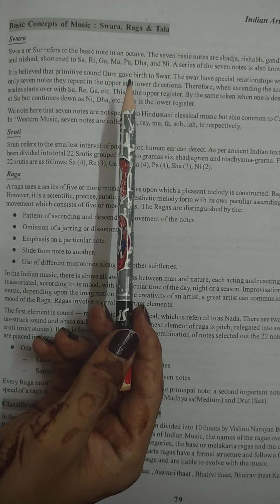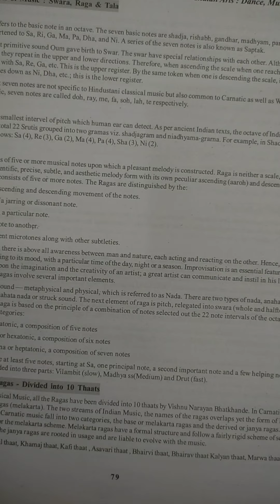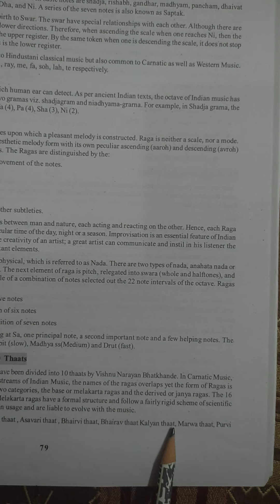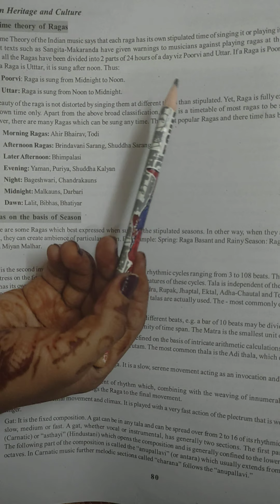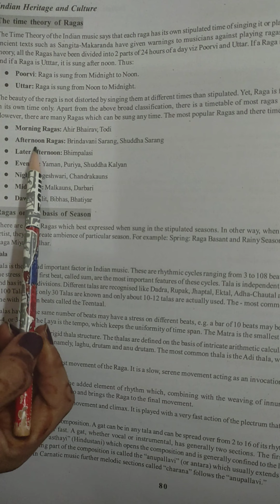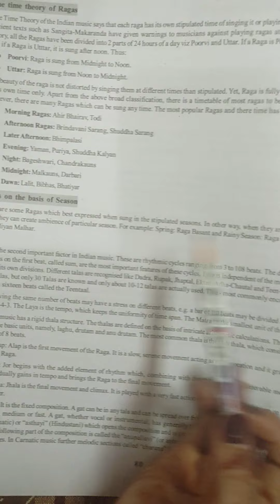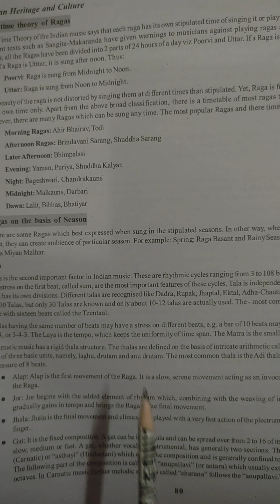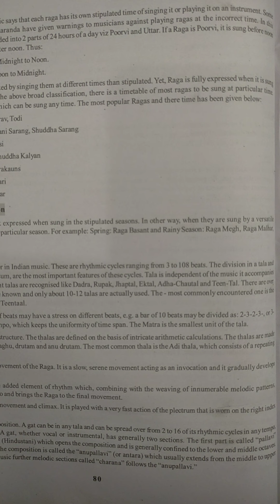Indian Heritage and Culture-@Indian arts-dance, music, puppetry#14